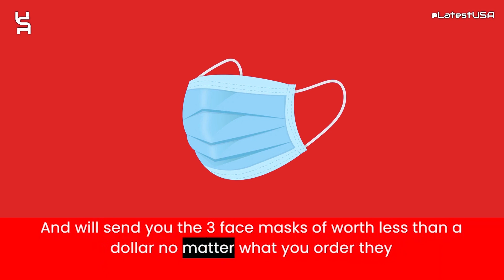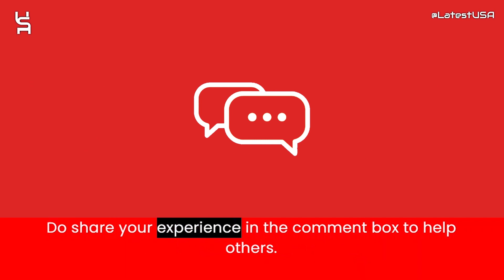Ylbat Reviews | Scam Alert! YLBAT.COM | YLBAT.COM Review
Ylbat.com reviews,
Ylbat.com is fraud?,
Ylbat.com scam or legit?
Ylbat.com,
YLBAT.COM,
YLBAT.COM review,
YLBAT.COM scam,
YLBAT.COM Fake Website,
YLBAT.COM Fraud,
Is YLBAT.COM Scam?,
YLBAT.COM Review Scam found video proof,
YLBAT.COM REVIEWS,
YLBAT.COM WEBSITE REVIEW,
YLBAT.COM WEBSITE REVIEWS,
IS YLBAT.COM LEGIT,
latestusa,
Scam Websites